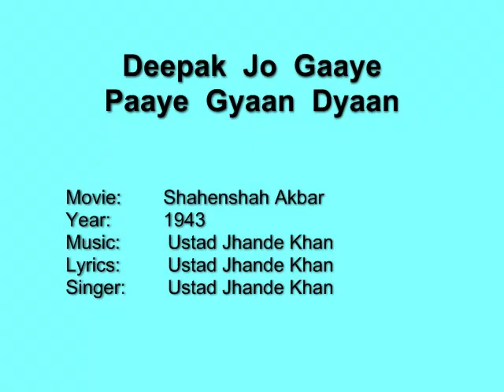Deepak Jo Gaaye Paaye Gyaan Dhyaan - Shahenshah Akbar (1943) Ustad Jhande Khan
No commercial usage intended.

A very rare creation - from the doyen of Hindi film music directors - Ustad Jhande Khan. This song is written, composed and sung by him. In pure classical mold, its claim to rarity is that this is one of the only two songs in Hindi films, which are based on Raag Deepak.  Surprisingly, all the other 'Deepak' songs which are supposed to be sung in the film 'Tansen' (1946) and 'Sangeet Samrat Tansen' (1962) are based on Raag Bhoopali and other Raags.
As you listen to this song, you will realize how difficult this Raag is.

Movie:      Shahenshah Akbar
Year:         1943
Lyrics:       Ustad Jhande Khan
Singer:      Ustad Jhande Khan